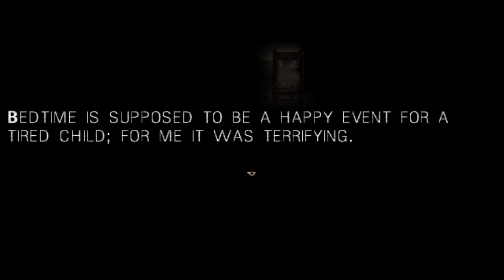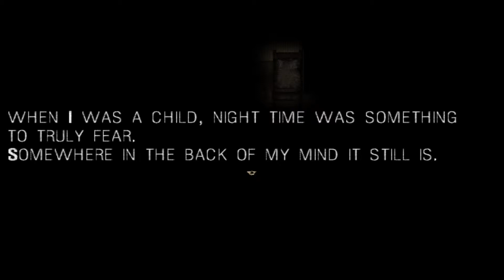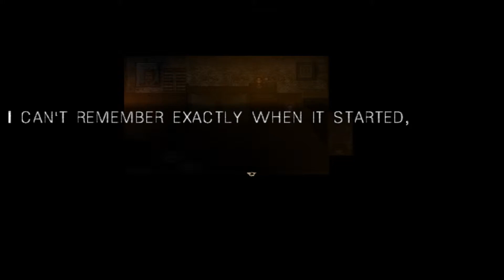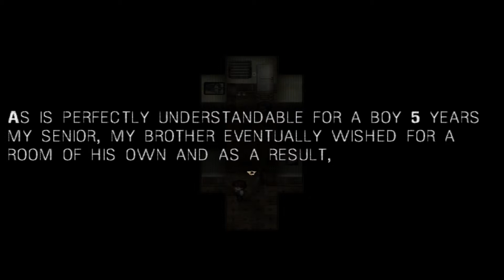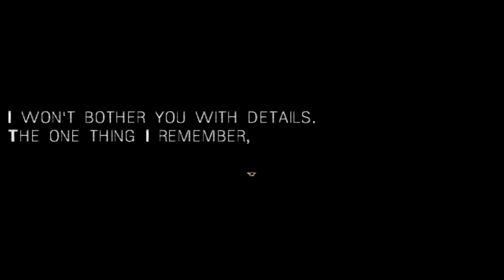A Stalker [It Moves Pt: 1]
Well your a little boy and you just got your own room!  Sounds fantastic doesn't it?  Well you are quite wrong for being alone creeps us out the most.  Join me in It Moves for another rpg element game full of horror and adventure.